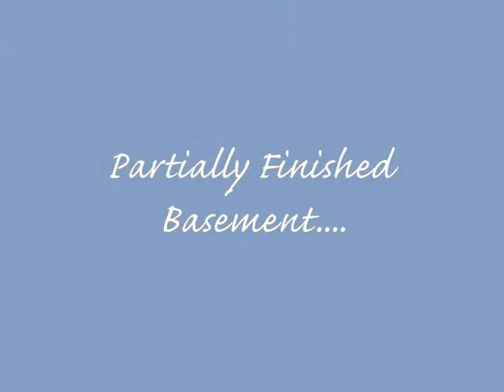Welcome to 8 Pepperwood Place - Call Ken Patterson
Your Private Oasis Is Here!! Enjoy The Lakeview From The Glass Panelled Balcony! Beautifully Decorated 4+1 Bedroom Home! Walk To Beach! Quiet Cul De Sac Street! Close To All Amenities. Large Kitchen! Awesome Location! Ready To Move In!!